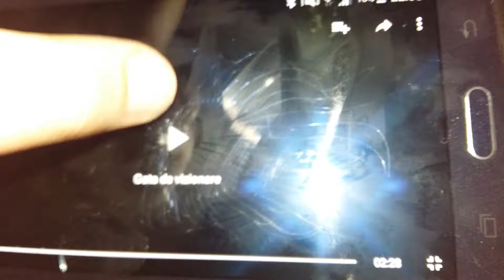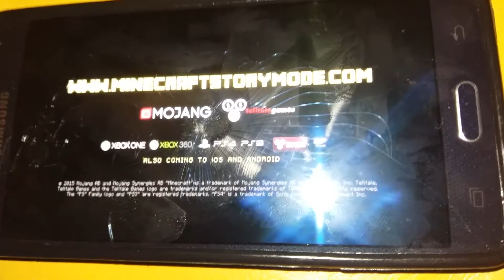Episode 0 Trailer Trashed Minecraft Story Mode!